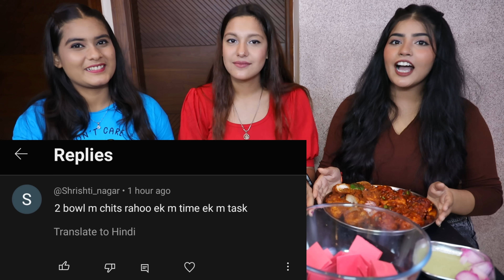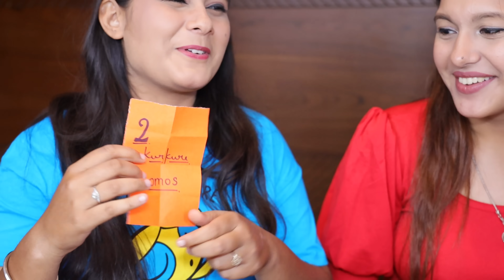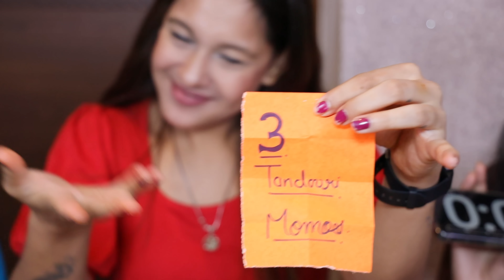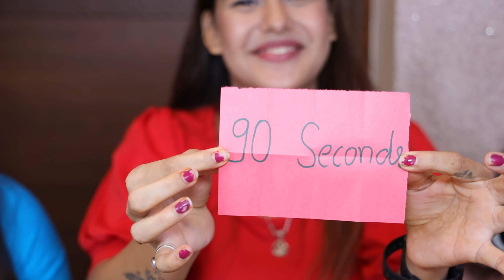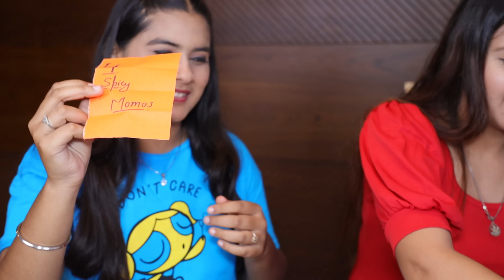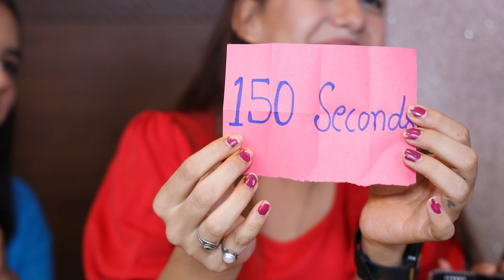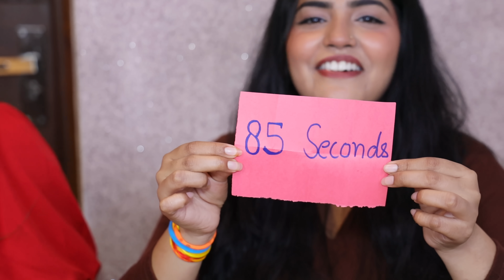60 Seconds Momos Eating Challenge | Spicy Momos, Kurkure Momos, Tandoori Momos, Veg Momos Challenge